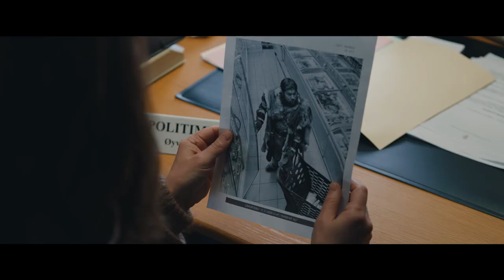Vildmænd final trailer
Director. Thomas Daneskov. Wild Men (2021) Rune Temte as Henrik.